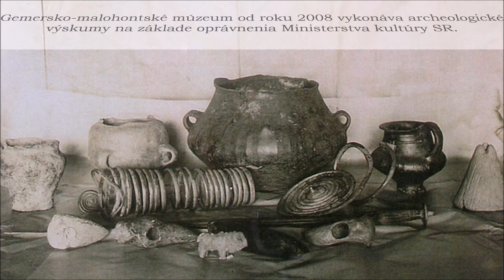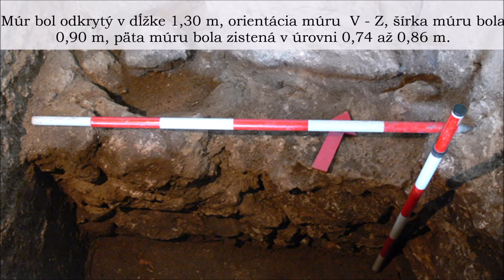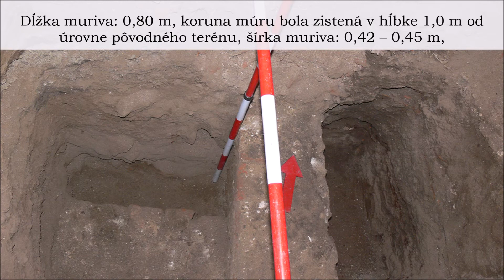Archeologický výskum Žíp